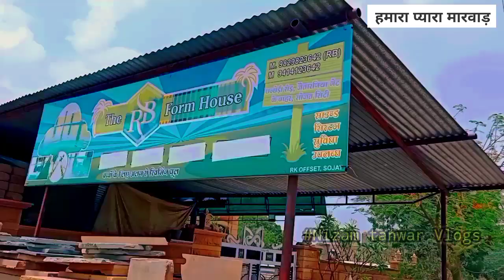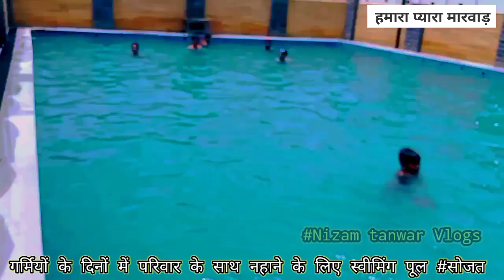परिवार के साथ नहाने के लिए मस्त स्विमिंग पूल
लोकेशन location
link::::::---R.B Farm House